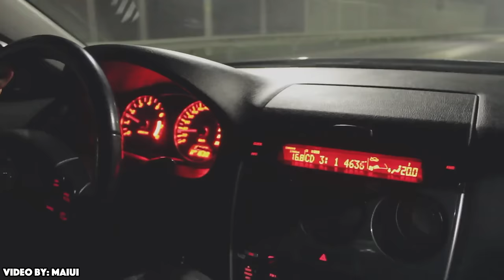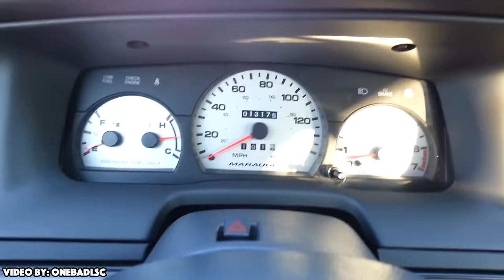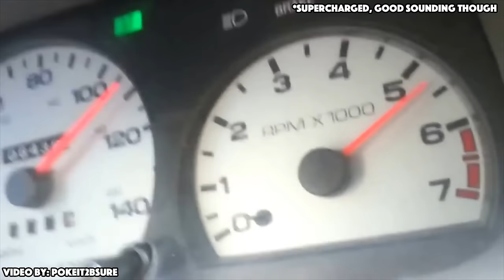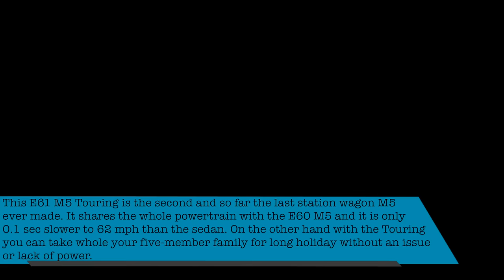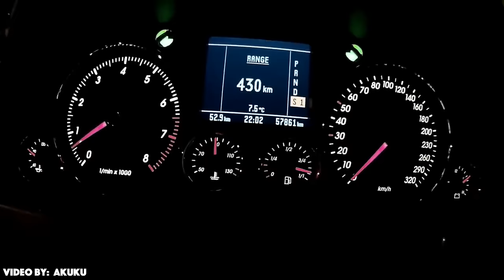8 Sleepers Right From Factory | Ep. 1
- Credits -

“Самый популярный турбовый универсал! Toyota Caldina GT-T, 1997, 3S-GTE, 260 лс. - краткий обзор” by На чём ездят за Уралом